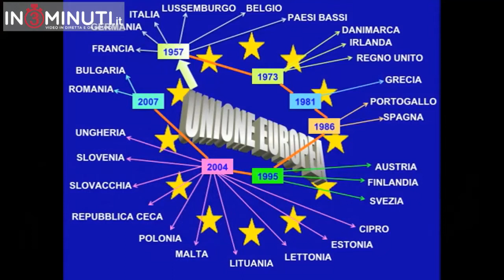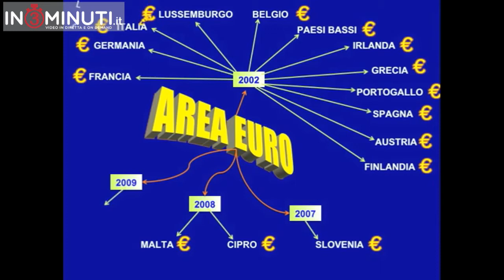Giovanni La Via, europarlamentare PPE al microfono di Lavinia Napoli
Giovanni La Via, europarlamentare PPE dal 7 giugno del 2009 eletto, per acclamazione Presidente della Commissione Ambiente, Sanità Pubblica e Sicurezza alimentare il 7 luglio del 2014.
Durante il nostro incontro abbiamo trattato alcuni dei temi più scottanti e abbiamo affrontato alcune problematiche che oggi affliggono il nostro Paese.
L’Unione Europea, oggi, potrebbe  apparire a  molti cittadini una “zavorra”, un “peso” che condiziona la loro vita; UE non viene vista dai cittadini europei come un’opportunità da cogliere e sfruttare, anzi ha  dato origine a opposizioni, e si sono insinuate posizioni forti di partiti che, in campagna elettorale, hanno addirittura paventato l’uscita dall’Unione Europea ed il conseguente abbandono dell’€.
L’Onorevole La Via sostiene che avremmo bisogno di un’Europa diversa, di un’Europa più solidale nei confronti dei Paesi che sono rimasti indietro, di un’Europa che sappia gestire alcuni temi caldi, come ad esempio la crescente immigrazione, con misure differenti da quelle usate nel presente: l’Europa deve dunque cambiare pelle, affinché si parli finalmente di un’Europa più unita e più forte, con un bilancio più solido...l’Europa oggi ha un bilancio da 130 miliardi di euro mentre invece lo Stato Italiano spende 880 miliardi di euro per far funzionare la macchina pubblica. Quindi la soluzione ottimale sarebbe più Europa e più politiche in comune. Abbiamo affrontato il tema della moneta, ci siamo chiesti se con l’adozione dell’euro l’Europa abbia avuto un cambiamento in positivo o in negativo e l’Onorevole ci ha risposto che l’idea dell’adozione di una moneta unica per tutti gli stati aderenti all’Europa era ottima, per diverse motivazioni, una tra le tante quella della possibilità dei cittadini di mobilitarsi tra Stato e Stato senza far cambio di moneta, facilità anche nel commercio e via discorrendo; ma, se l’idea era buona, l’applicazione della nuova moneta è stata rovinosa, in quanto il rapporto di cambio delle monete, ovvero il rapporto di cambio di 1,00 Euro a 1.936 Lire è stato un rapporto sfavorevole per l’Italia, altri Paesi hanno avuto rapporti migliori. Un’ultima domanda ha riguardato la crisi economica italiana; abbiamo chiesto inoltre al nostro intervistato quali sono i suoi pronostici relativamente allo stato critico in cui versa, ormai da anni, il nostro Paese.
Di Lavinia Napoli